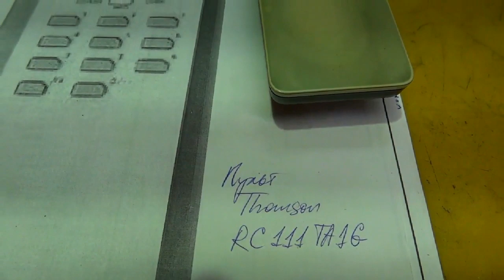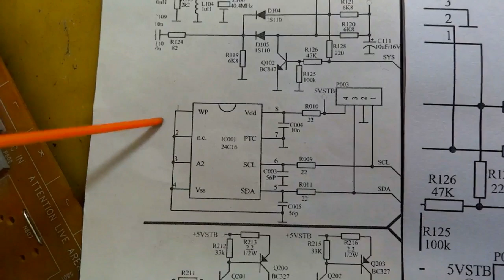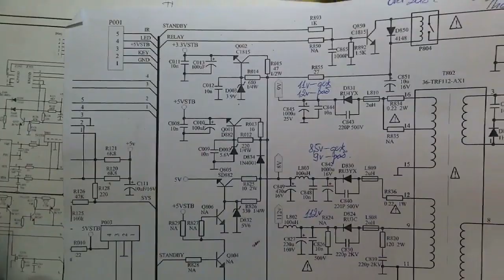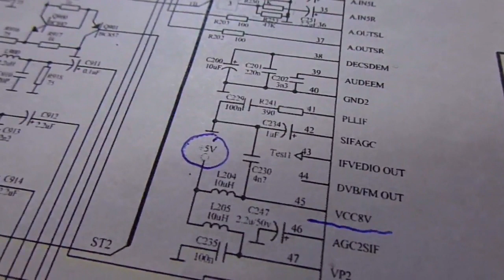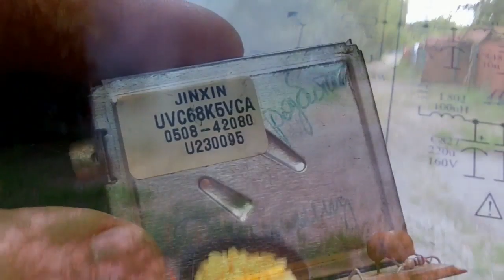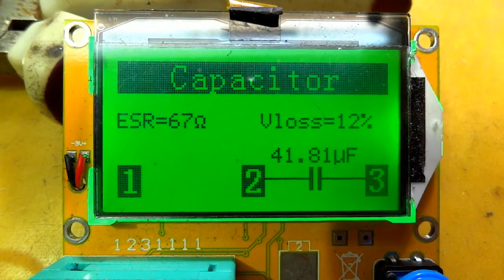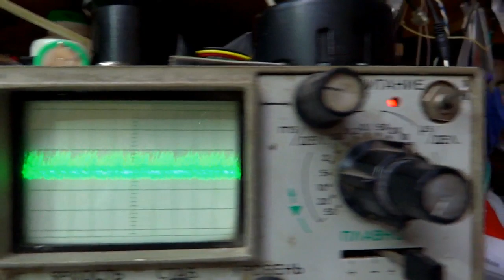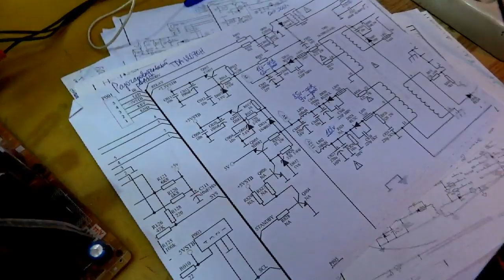Ремонт телевизора Thomson. Не включается. Chassis ETC009.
Телевизор Thomson(Томсон) не включается, светодиод впереди моргает. Что делать? Chassis ETC009.

Там найдёте много интересного. Будет что смотреть и в дальнейшем.
Канал существует благодаря моему энтузиазму и поддержке зрителей. Благодарю всех оказавших помощь. И я стараюсь для вас. Не думайте, что канал гребёт деньги лопатой. Скорее всего он тянет на дно и отвлекает от основной работы. Кто не верит - попробуйте. Интересно конечно и затягивает, но.
Если вам понравился ролик и даже принёс выгоду -поблагодарите автора.
***Ссылки на другие каналы и авторов, на интернет магазины, не приветствуются. Реклама ваших ресурсов может быть только коммерческая. Всегда можем договориться.
Я не в состоянии лично со всеми общаться в Вайбере и по телефону. Ведь вас очень много. Отнеситесь к этому с пониманием. Я начинаю отвечать на звонки с утра и до вечера. Это никуда не годится. Я буду по возможности отвечать только на вопросы под роликами. Другого варианта не будет. Иначе работать и делать ролики будет некогда.